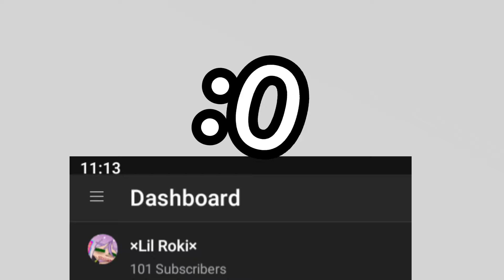Thank you so much for 100 subscribers!! 💖